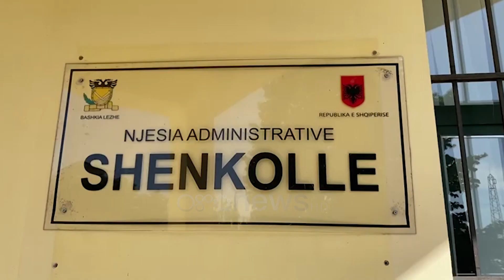Vidhet Njësia Administrative e Shënkollit në Lezhë, grabitësit marrin vetëm 2 aparate fotografikë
Njësia Administrative e Shënkollit në bashkinë e Lezhës është vjedhur gjatë natës.

Vjedhja është konstatuar mëngjesin e sotëm, 26 maj.

Administratorja e njësisë Shënkoll, Lira Guri tregon se vjedhja është konstatuar mëngjesin e sotëm nga specialistja e zyrës së aleatit e cikla hap zyrën në mëngjes.

"Vjedhjen e konstatuam në orën 07:50. Për momentin në këtë njësi administrative ndodhet dhe qendra shëndetësore për individin. Është zyra e aleatit që i shërben 3 njësive të bashkisë Lezhë dhe zyrat e specialistëve që i shërbejnë komunitetit këtu.

Nuk e dimë nga kanë hyrë, por është dëmtuar vetëm prona. Dyert që janë shkatërruar, sirtarë tavolinash, janë marrë 2 aparate fotografikë te zyrat e aleatit dhe nuk konstatojmë tjetër dëmtim. Nuk kemi roje dhe asnjë dokument nuk është dëmtuar. Nuk e dimë nga kanë hyrë, specialistja e zyrës së aleatit sa ka futur çelësin në derën kryesorë është hapur menjëherë. "

Policia ndodhet në vendin e ngjarjes dhe po punon për zbardhjen e plotë të rrethanave.